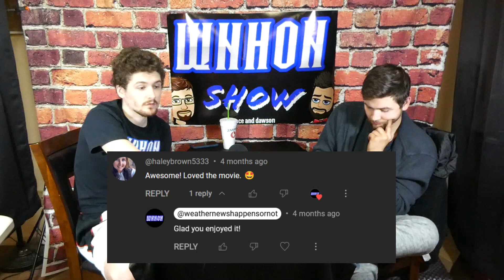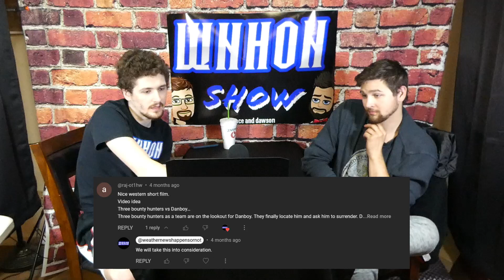REACTING TO OUR WESTERN SHORT FILM HOME! | The WNHON Show Ep. 42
Welcome to Weather News Happens or Not!!! In today's episode, we react to our very own Western short film called Home! Hope you enjoy!!!

Chapters:
Intro 0:00
Reacting to our film Home 9:11
Discussing the behind the scenes and making of Home 41:24
Outro 1:08:48

Starring:
Dawson Mullins
Trace Parks

Crew:
Editor: Trace Parks
Music Editor: Trace Parks